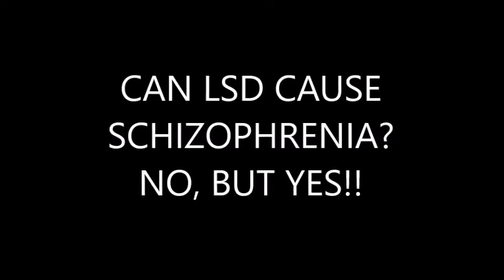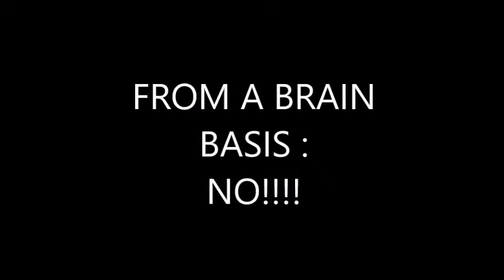Can LSD (acid) induce schizophrenia?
A quick overview of schizophrenia pathophysiology & of how LSD acts on the brain